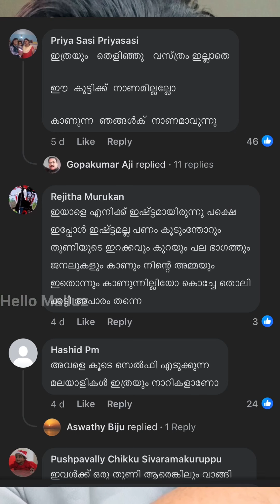That തത്തപ്പച്ച dress issue Meenakshi Raveendran | ഇവൾ ഒരു കുലസ്ത്രീ ആണോ?